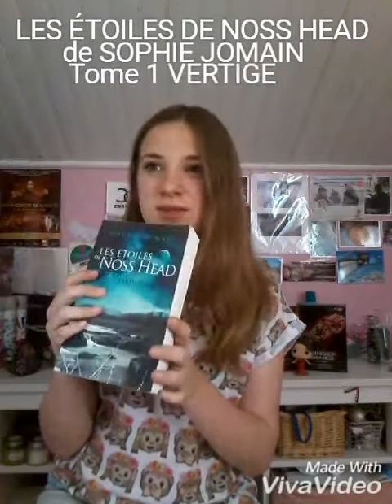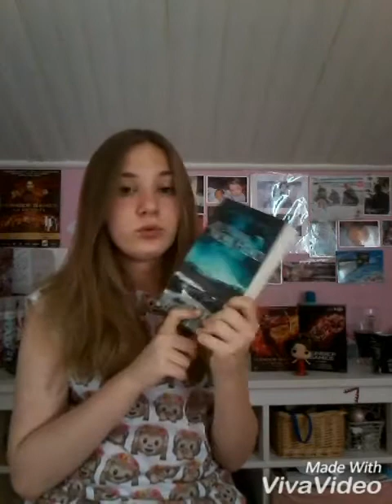✨Les Étoiles de Noss Head✨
Hey !!
Aujourd'hui on se retrouve sur une revue littéraire sur un livre et j'espère que ca vous plaira 😊💘

✨Infos sur le livre✨
Prix : environ 15€
Titre : Les étoiles de Noss Head
Tome : VERTIGE, 1
Lieu d'achat :France Loisirs
Auteur :Sophie Jomain
Genre : Fantastique

Chaîne de mon frère : Redkill Redkill 2.0

Des bisous 😘😘

♥Lisa♥